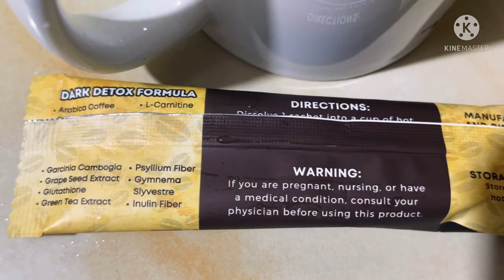KAPENG MAY GLUTA AT COLLAGEN AT NAKAKAPAYAT PA + GLUTAGEN CURVE CREAMY COFFEE MIX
Most slimming product review

HI EVERYONE AND MGA KA MYRRH .MY THANK AND FOR THE SUPPORT .MY NAME IS MYRA I’M A PURE FILPINA WHO GROW UP IN THE FAR AWAY PROVINCE OF BICOL ALBAY .I’M ENGAGED WITH MY LDR SOUTH AFRICAN PARTNER FOR FIVE YEARS .I KNOW HOW TO SPEAK BICOL,FILIPINO AND ENGLISH BUT NOT FLUENT HAHA..I MADE THIS CHANNEL TO EXPRESS WHO I AM ,MY PASSION IN COOKING ,MY LIFESTYLE ,MY ADVENTURES AND MY MYR’S LIFE JOURNEY OF RANDOMNESS .I WANT TO SHARE MY JOURNEY TO ENTERTAIN IN POSITIVE WAY AND TO INSPIRE  PEOPLE THAT NO MATTER HOW HARD THE LIFE IT’S VERY IMPORTANT TO REMEMBER THAT ALWAYS BE OURSELVES AND NEVER GIVE UP ON OUR DREAMS .

THANK YOU’LL FOR THE SUPPORT.